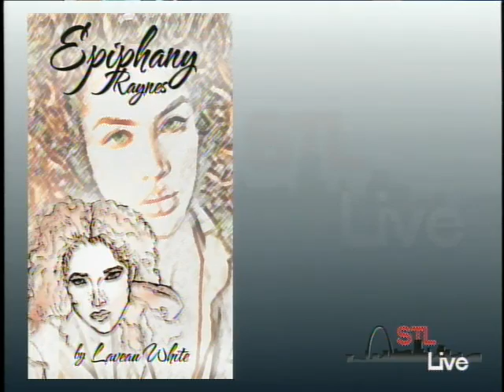STL LIVE Author LaVeau White 1 of 2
STL TV LIVE - Author LaVeau White  - 1 of 2
HOST: Jay Hollinger
SHOW DATE: August 11th, 2015
Guest : LaVeau White/Author

info: Christian Women Walking In Victory Fundraiser Expo/Promoting local vendors, business, and ministries while fundraising for the greater good of our youth and community/ October 17, 2015 / 1pm-5pm/ Reco-plex 2048   Chambers Rd. St. Louis, Mo.

The path to writing started at an early age for Author LaVeau White. As a youth she always explored with writing short stories and poetry. She has now released her first novel "Ratchet to Righteous" and has part two in progress. and if you want more information on the upcoming Christian Women Walking In Victory Fundraiser Expo email .